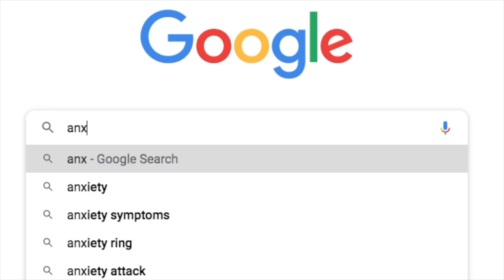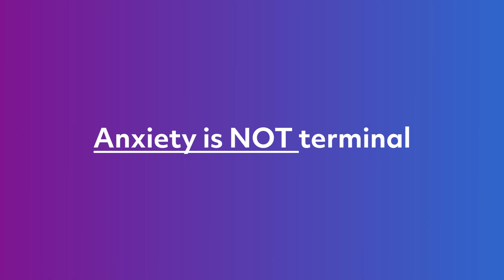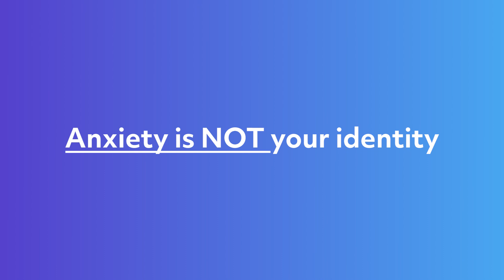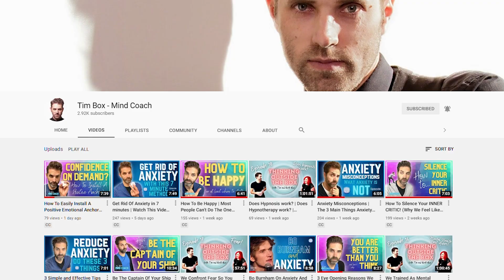Challenging ANXIETY Misconceptions | Have These 3 Anxiety MYTHS Been Holding You Back?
Hi! I'm Tim Box, Mind Coach and Remedial Hypnotist and in this video I dispel 3 more myths and misconceptions about ANXIETY, explaining why these ideas potentially hold us back from the process of recovery and how changing our perspective facilitates change.

The reason I’ve made this particular video (a follow up to Episode 53) is because so often the main reason we get stuck with our high anxiety response is largely down to the misplaced preconceptions we arrive with. There’s so much information and misinformation available these days surrounding our emotional responses and our mental health that often the first step towards recovery is to get rid of what we thought we actually knew about it.

In this episode I address three of the more common misconceptions about anxiety and explain why they are not actually true.

Timings:
00:00 - Intro
00:58 - Why getting rid of misconceptions is important
01:27 - 1. Anxiety is NOT an illness
03:07 - 2. Anxiety is NOT terminal
04:17 - Where to find more information
04:42 - Anxiety is NOT your identity
06:37 - What do you think?
07:22 - End

I post anxiety advice every Thursday, and general Mind Coaching tips every Monday.

Let me know in the comments what you thought of this episode, and if there’s anything you’d like me to specifically cover in one of my videos then put that in there as well. I’m currently working on a couple of requested videos, so I do pay attention and will always try and answer your questions whenever possible.

Keep your head clear!

Tim xx

Note: I am a fully qualified Remedial Hypnotist. The opinions expressed in my videos are formed as a result of working full time for the last 10 years helping people overcome mental and emotional struggles.
I am not a doctor and none of my videos are designed to diagnose, treat or substitute advice or treatment from a Medical professional, a GP or Consultant. As a complementary therapist/coach, what I do is designed to work alongside the work of GP's and medically trained individuals, not in replacement of. The advice in this video should not be considered a substitute for medical help.